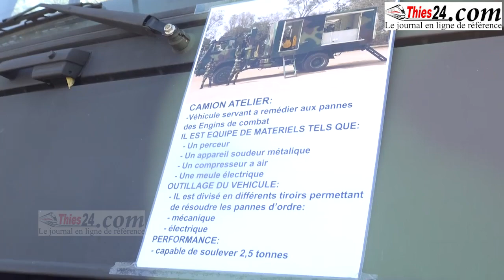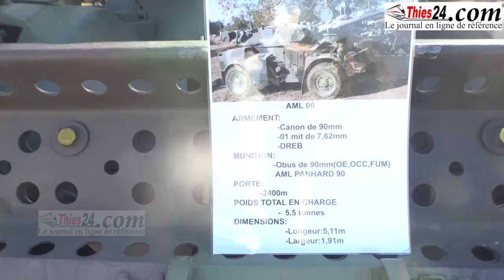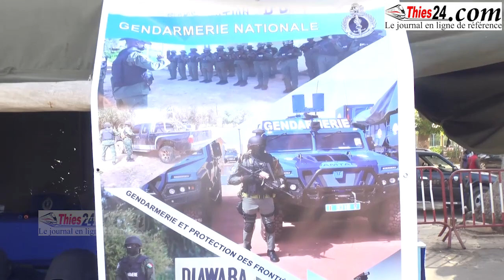Journée des Forces Armées à Thiès, les militaires se dévoilent sur la Promenade des Thiessois